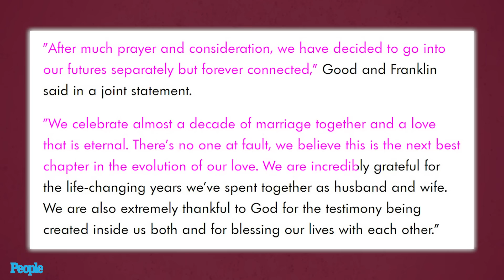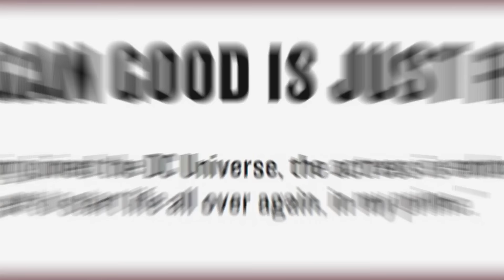DeVon Franklin Reveals Why He Will Never Forgive Meagan Good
Wait! DeVon Franklin has cried himself to sleep -every night- since divorcing Meagan Good? Wasn’t he the one who filed for divorce though? But honestly this whole divorce thing has left me with more questions than answers! Did they divorce because DeVon was a control freak? Was he forcing Meagan to bleach her skin and lose weight? Did Meagan really not want to start a family? And what are all these things I’m hearing about DeVon being on the DL?- allegedly. are you guys even ready for this hot cup of tea?